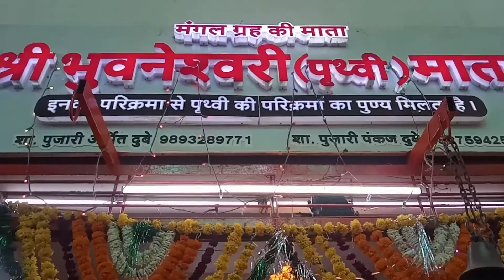mangal dosh dur krne wala sabse prasidha mandir |ujjain ka mangalnath mandir |mangalnath temple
mangalnath mandir,
manganath mandir ujjain,
 ujjain mangalnath mandir, mangalnath mandir ujjain bhat puja,
mangalnath mandir ujjain, mangalnath mandir pooja |
 ujjain,
 shri mangalnath temple ujjain, mangalnath temple ujjain mangalnath temple,
ujjain mangalnath mandir pooja, mangalnath temple ujjain,
mangal nath mandir,
mangalnath ujjain,
mangalnath temple,
mangalnath mandir ujjain history, history of mangalnath temple ujjain,
 ujjain,
mangal nath ka mandir ujjain